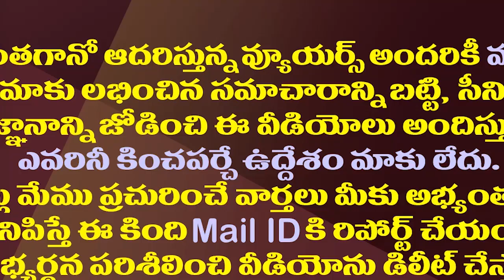కమ్మదనంలేని కేబినెట్ జగన్ కు ప్లస్సా..మైనస్సా||Without these people jagan cabinet plus or minus